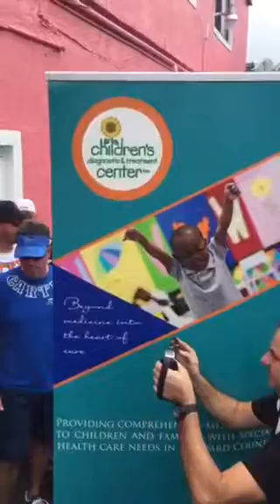Cartel Baggers Fort Lauderdale Grand Opening 2015!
Mayor Jack Seiler cutting the ribbon at our amazing grand opening!